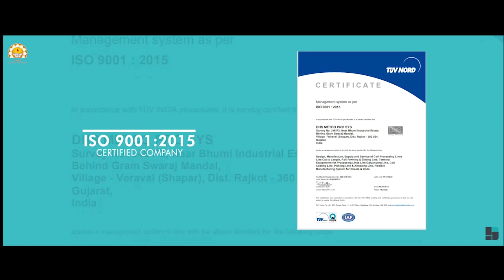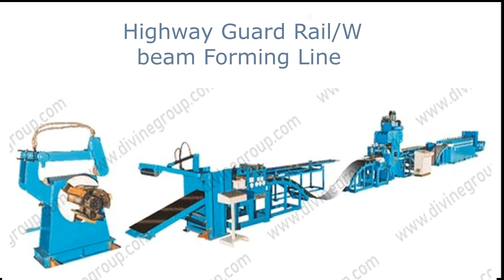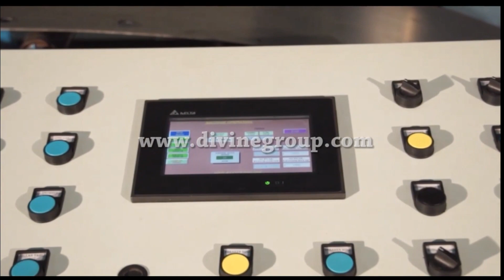Highway Guardrail W Beam Crash Barrier | Roll Forming Machine | Divine Machines Pvt Ltd Manufacturer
Divine Machines Pvt Ltd Is a pioneer in india in the field of manufacturing coil processing lines and an ISO 9001:2015 certified company.

It is one of the leading companies in india to manufacture and commission coil processing lines.

Dedicated to quality, consistency, and innovation, we aim to achieve excellence and perfection by designing, manufacturing and commissioning our superior quality coil processing lines at cost-effective prices.

Since last 25 years we have track record of design, fabricate & commissioning of 350 lines in India as well as exported to various countries like Turkey, Spain, Syria, Cyprus, Nigeria, Iran, Bahrain, U. K, Russia & Dubai etc. countries.

We at DIVINE, are engaged in Designing, Manufacturing & Commissioning of Coil Processing Lines like:

[1] Roll Forming Line
[2] Loop Type Cut to Length Line
[3] CRGO Slitting Line
[4] Rotary Oscillating Shear Cut to Length Line
[5] Copper & Brass Slitting Line
[6] Double Loop Type Slitting Line
[7] Cold Roll Formed Profiles
[8] Terminal equipment’s for processing line like Colour/Color coating Line, Galvanizing Line, Annealing Line & Pickling Line

“An undisputed forerunner in coil processing lines for 35 plus years, and going strong today.”

Cut to Length Line Machine Manufacturer in Rajkot Gujarat India
Slitting Line Unit Machine Manufacturers in Rajkot Gujarat India
Roll Forming Line Machine Manufacturers in Rajkot Gujarat India

Divine Group - Divine Machine Pvt Ltd Roll Forming Machine Manufacturers in Rajkot Gujarat india, We have an In-house CNC Machine shop to ensure precision machining & finishing. Our Roll Tolls are designed on COPRA, most reliable software to deliver commitment in case of New profile development. We have an expert team having 30+ years’ experience to build 350+ Roll Formers and more than 1000 profiles. We always strive to come up with innovative ideas for Online punching, Notching, Cutting, Clinching and Welding Operations.

Application areas of
1. Road building & infra projects
- Solar structure profiling line
- Highway guard rail / W Beam forming line
- Cable Tray
- Facade profile forming line
- C & Z Purlin Forming Line
- Stud & Track Forming Line
- Rolling Shutter & Gate Profile Forming Line
- Roofing Sheet Roll Forming
- Wall Cladding Sheet Former
- Cold Room Sandwich Panel Forming Line

2. Storage and Logistics
- Heavy duty storage rack profiling Line
- Slotted angle profiling line
- Shelving profiling line
- Retailer display racks forming line

3. Electrical Industry
- Enclose profile line
- DIN Channel profile line
- Cable tray & trunking profile line
- DSL bus bar system profile line

4. Interior & Furniture industry
- Metal fall ceiling profile line
- P.O.P System profile line
- Drawer Channel Profile Line

5. Automobile Industry
- Chassis member profile line
- Floor profile forming line
- Truck side panel and tail gate profile line
- Car Sheet slider profile line
- Wiper profiling line

Highway guardrail W beam crash barriers are crucial safety components designed to protect vehicles from veering off the road, especially in hazardous areas such as curves, slopes, and bridges. These barriers absorb and deflect the impact energy during collisions, minimizing the damage to vehicles and reducing the risk of injury to passengers.

Application areas of
Highways and Expressways
Bridges and Overpasses
Curves and Ramps
Steep Embankments and Slopes
Intersections and Interchanges
Roadside Obstacles and Hazards
Construction Zones
Pedestrian and Bicycle Paths
Railroad Crossings
Mountainous and Hilly Terrain

W beam crash barriers play a vital role in highway safety by preventing vehicles from leaving the roadway and mitigating the severity of crashes. Proper installation, regular maintenance, and adherence to safety standards are essential to ensure the effectiveness and longevity of these barriers.

Registered Office Address:
7 & 8 Century Center, Kanta Vikas Gruh Road, Rajkot Gujarat India - 360 002

Manufacturing / Factory Address:
Survey No 246, P/2 Near Bhumi Industrial Estate, behind Gram Swaraj Mandal, Anand Liner Gate, Village - Veraval (Shapar) Dist - Rajkot (Gujarat) India, Zip Code - 360 024

Mumbai Office:
Survey No - 62/1, Old 168/1P2, near Radium Creation & Mutual Ind, Village - Tumb ( Taluka - Umbergaon, Valsad ) Gujarat, India, Zip Code - 396 150